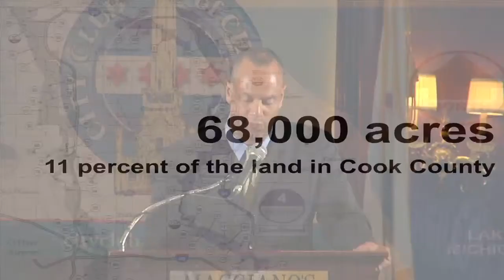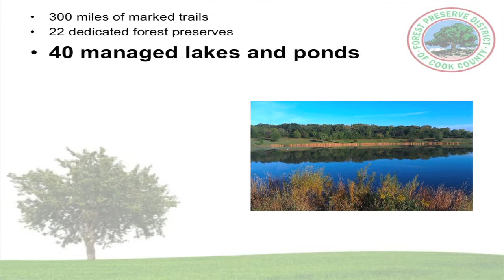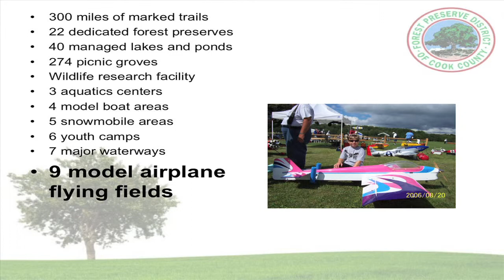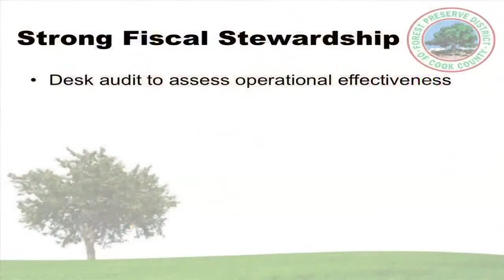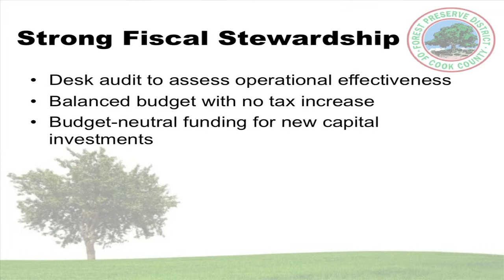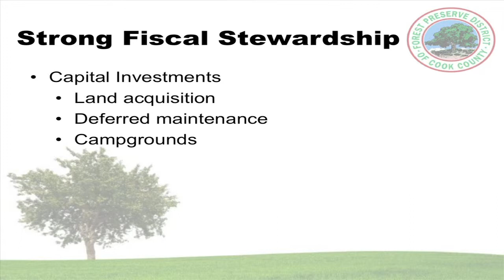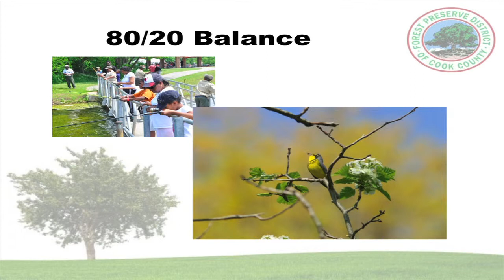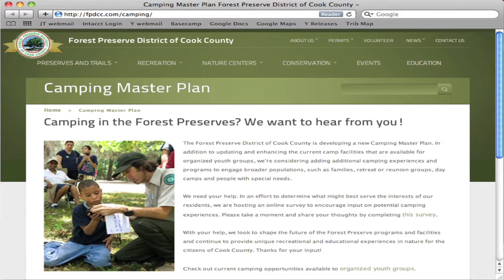Arnold Randall, General Superintendent, Forest Preserve District of Cook County